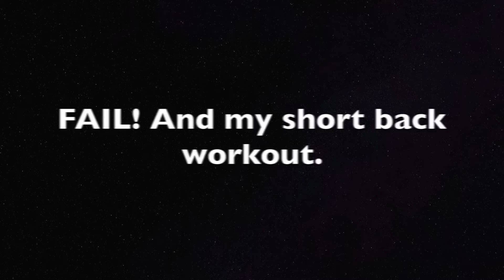I FAIL....BACK WORKOUT & puppy attack!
Short back workout. I forgot my camera battery was dying so I only got a few things recorded.